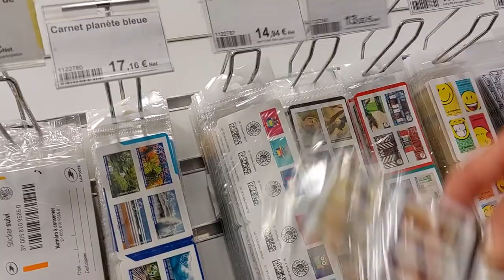NASA BUKID KAMI NG FRANCE GOING DOWN TO THE TOWN. ep1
IT'S ALL ABOUT COUNTRYSIDE. FRANCE VILLAGES FOODS. SORRY GUYS TOWN PALA ANG IBIG SABIHIN NG GRANDE VILLE